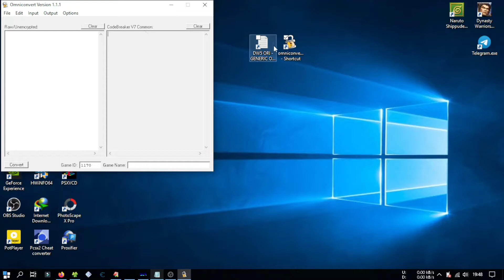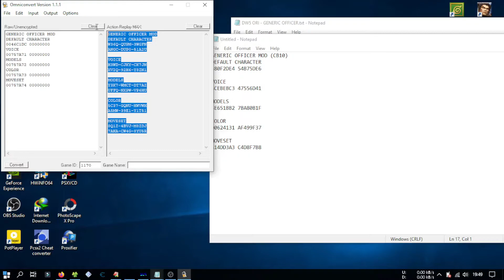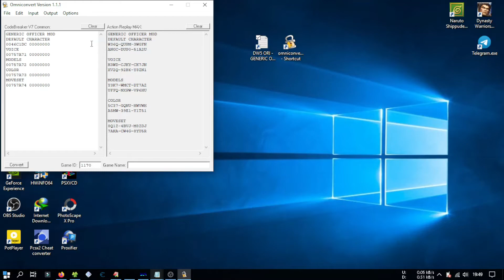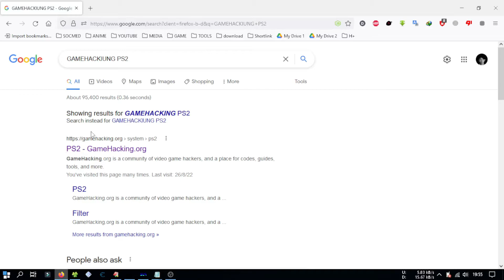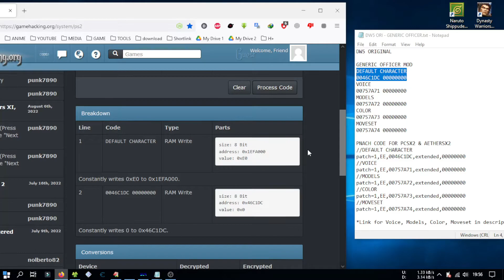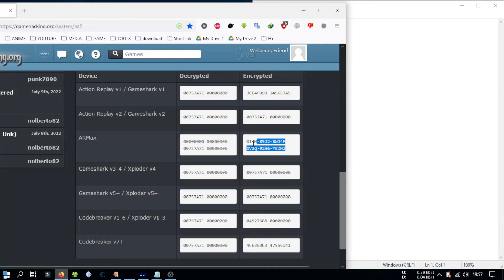HOW TO CONVERT RAW CODE TO CODEBREAKER/ARMAX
saya membuat tutorial ini buat yang masih memakai codebreaker di ps2, disini saya memakai dua metode, jika kalian tidak punya pc/komputer kalian bisa memakai metode browser !!
link untuk software ada dibawah !

Support !!

Reupload Code ??? Cantumkan sumber link !!
Selamat Bermain !